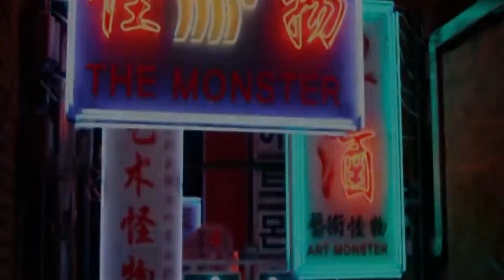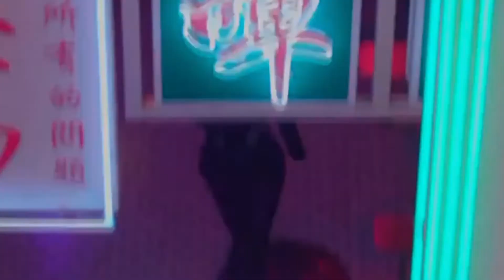[Unofficial MV] 환불원정대 - DON'T TOUCH ME_최종본 / 공식X, 팬 뮤비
완성했다는거에 들떠서 올렸는데 다시 보니 수정하면 더 좋을거같은 부분이있어서
아주 조금 수정해서 하나 더 올려봐요 ! (최종의_최종 같은 느낌)

처음에 올린거랑은 많은 차이가 나진 않지만,
제눈에 계속 거슬리는게있어서 제가 만족하려고 ㅋ.ㅋ 수정본 올려봅니다 !
( 안보셔도 앞에거랑 많이 다르지 않으니 괜찮아요 )

혹시몰라서 저장방법을 바꿔보긴했는데 화질이 다를지는 모르겠어요.

영상봐주셔서 감사합니다 ! Bye~*